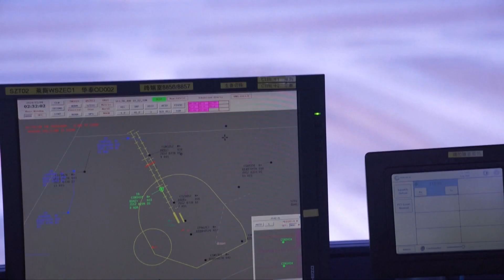Aeronave eVTOL conclui primeiro voo entre Shenzhen e Zhuhai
Uma aeronave elétrica de decolagem e aterrissagem verticais (eVTOL) completou recentemente um voo entre o Porto de Cruzeiros de Shekou, em Shenzhen, e o Porto de Jiuzhou, em Zhuhai, encurtando a viagem terrestre de 2,5-3 horas para 20 minutos.